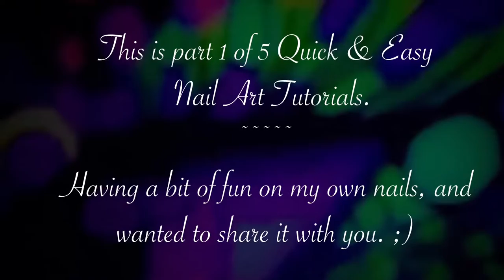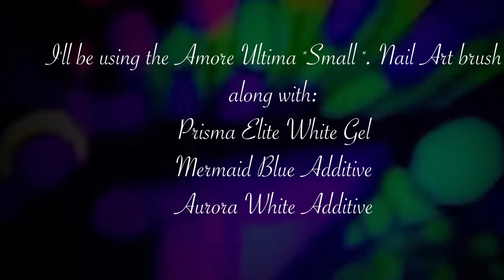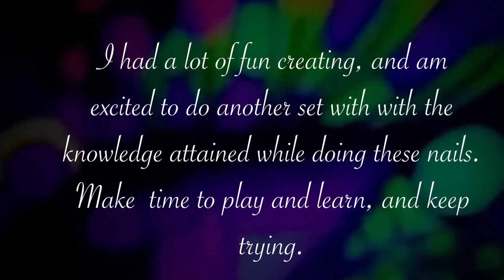Embossed Edge Nail Design- My Nails -Part 1 of 5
Part 1 of a 5 part series of doing my nails with different artwork.
Gels used in video: Amore Ultima